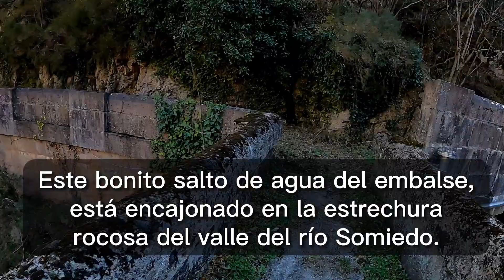✅ Embalse de La Malva | Somiedo, Asturias 🌲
El EMBALSE de LA MALVA es unbonito embalse situado en la carretera que va de BELMONTE hacia POLA DE SOMIEDO, exáctamente en el cruce hacia SALIENCIA.

También llamada como presa del río Saliencia ó presa del Río Somiedo

El embase forma parte de la central hidroeléctrica de la Malva. Está encajonado en la estrechura rocosa del valle del río Somiedo. La Malva se convirtió así en la primera central de energía eléctrica en Asturias